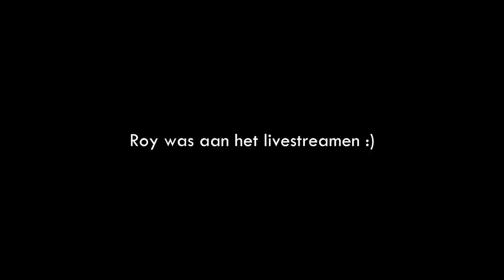30 FANS vs ROYALISTIQ EN WALNUT!! 😂